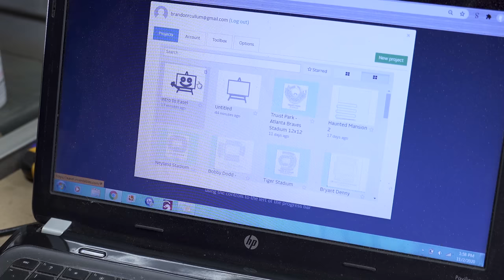What can a $300 CNC do? - Ortur Aufero CNC Engraver Review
**UPDATE**
Ortur no longer produces the Aufero CNC, instead, I've been recommending the 3018 machine which comes from various companies.  Sainsmart is the one I recommend the most

TIMESTAMPS
00:00 - Intro
01:07 - Assembly
04:18 - Test Carve
08:20 - How it compares
11:39 - Giveaway
11:52 - Baby Yoda Carve
13:25 - Touch Screen
14:24 - Work area
15:35 - Pros and Cons
17:36 - Recommendation

Ortur Aufero CNC Engraver
Ortur Laser Master 2
Ortur Laser Master
Inventables X-Carve
Carbide Create Shapeoko

Favorite Laser Cutter
Budget Diode Laser
Budget CO2 Laser
Engrave Metal
X-Carve CNC
Favorite 3D Printer
Resin 3D Printer
Vinyl Cutter

Table Saw
Miter Saw
Band Saw
Impact Drive & Drill
Drill Press
Orbital Sander
6 in Jointer
Kreg Jig K4
Plunge Router
Jack Handplane
Combo Square
Woodpeckers 6 in Square
PFEIL Marking Knife

Main Camera
All Around Lens
On Camera Microphone
Rode Wireless Kit
Diety Lav Mic
Video Switcher
Key Light

Cheaper Microphone
Boom Swivel Arm -
Audio Interface/Recorder
Cheaper Interface